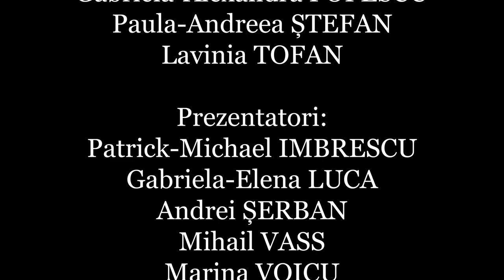ULBS People ep.6. Mai 2021. Laura Crăciunean.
Astăzi 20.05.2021, la ora 19:00, vom difuza cel mai recent interviu din rubrica ULBSPeople, unde o avem invitată pe dr. Laura-Maria Crăciunean-Tatu.

Conferențiar la Facultatea de Drept din cadrul Universității „Lucian Blaga” din Sibiu și expert
independent ales din partea României la ONU, aceasta ne-a împărtășit:
- care sunt provocările profesiei de dascăl în mediul universitar;
- ce atribute trebuie să îndeplinească în funcția de expert independent la ONU;
- care sunt viitoarele sale proiecte profesionale;
- care sunt principalele valori după care se ghidează.